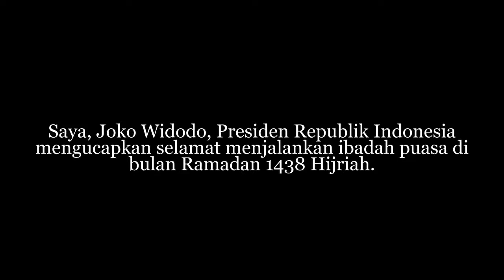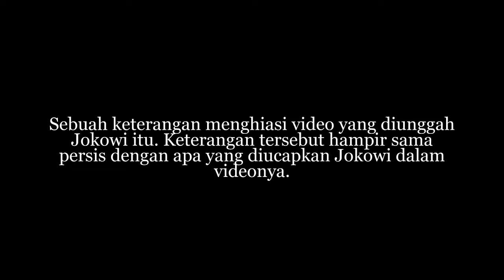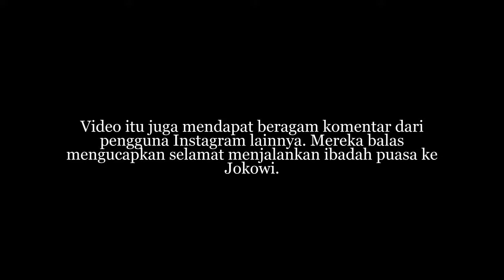Jokowi: Selamat Berpuasa, Semoga Meningkatkan Rasa Persatuan Bangsa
Umat Islam bersuka-cita menyambut Ramadan, termasuk juga Presiden Joko Widodo. Jokowi pun punya harapan tersendiri di bulan suci ini.

Harapan tersebut disampaikan Jokowi lewat akun Instagram resminya, @jokowi, seperti yang dilihat detikcom, Sabtu (27/5/2017). Orang nomor satu di Indonesia ini menuangkan harapannya melalui sebuah video singkat.

"Saya, Joko Widodo, Presiden Republik Indonesia mengucapkan selamat menjalankan ibadah puasa di bulan Ramadan 1438 Hijriah. Semoga di bulan yang suci ini, kita dapat meningkatkan amal ibadah kita, rasa persaudaraan kita, rasa persatuan kita sebagai sebuah bangsa," kata Jokowi.